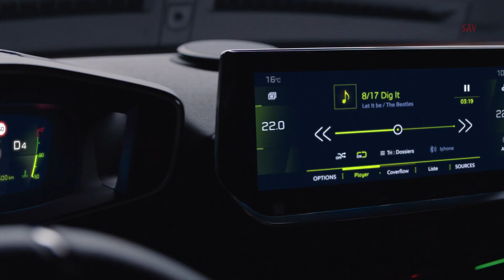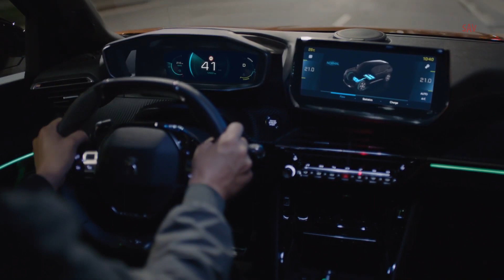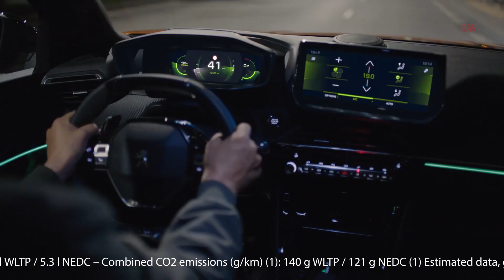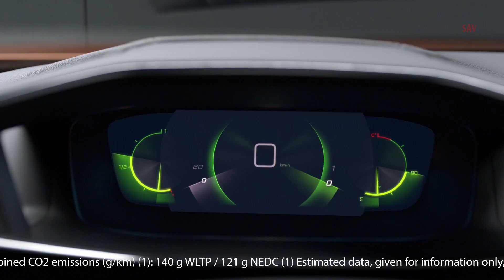Peugeot 2008 II Design Preview, Peugeot e 2008 Trailer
PureTech 100
 0-100 km/h – 12.0 seconds
 Length/width/height/wheelbase
    4,300/1,770/1,530/2,650 mm
 Kerb weight – 1,189-1,205 kg (Electric – 1,548 kg)

PureTech 130
 0-100 km/h (auto) – 9.7 (9.9) seconds
 Top speed (auto) – 202 (199) km/h
 Fuel consumption (auto) – 5.6 (6.0) l/100km combined
 Length/width/height/wheelbase
    4,300/1,770/1,530/2,650 mm

PureTech 155
 0-100 km/h – 8.9 seconds
 Length/width/height/wheelbase
    4,300/1,770/1,530/2,650 mm

BlueHDi 100
 0-100 km/h – 11.8 seconds
 Length/width/height/wheelbase
    4,300/1,770/1,530/2,650 mm

BlueHDi 130
 0-100 km/h – 10.1 seconds
 Length/width/height/wheelbase
    4,300/1,770/1,530/2,650 mm

Electric (e-2008)
 Engine – Synchronous with permanent magnet
 Max torque – 260 Nm at 300-3,673 rpm
 Battery capacity – 50 kWh
 Transmission – Single-speed automatic, FWD
 Top speed – 150 km/h
 Driving range WLTP (NEDC) – 310 (430) km
 Length/width/height/wheelbase
    4,300/1,770/1,530/2,650 mm